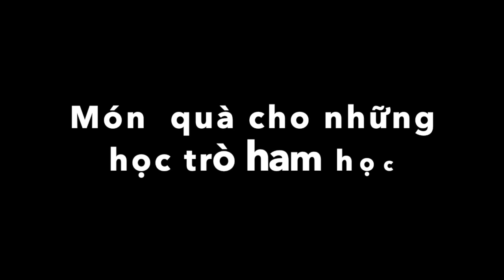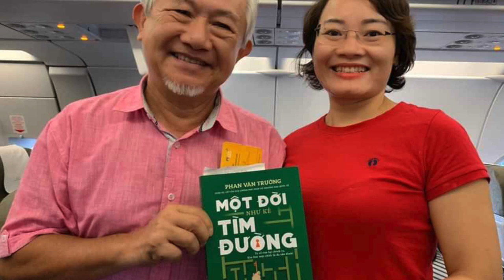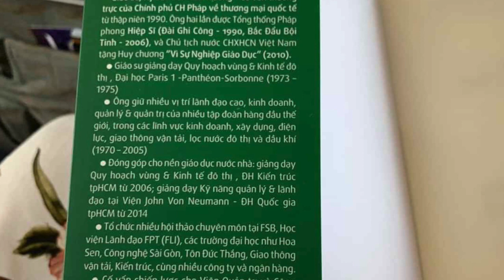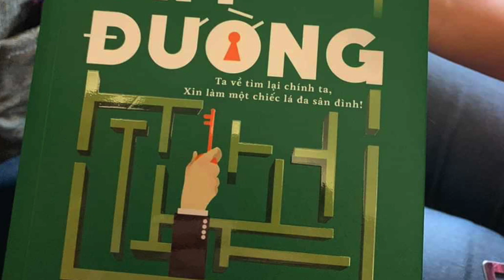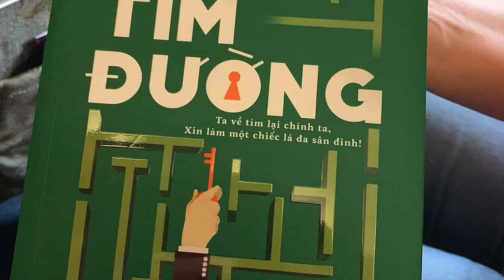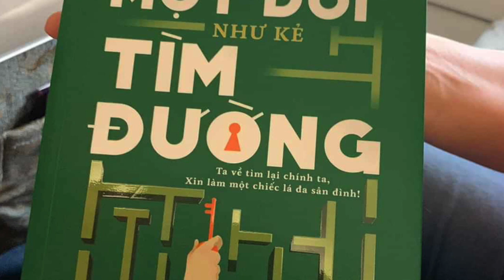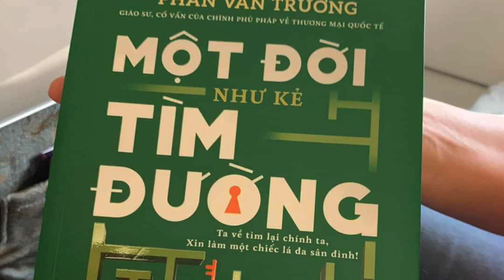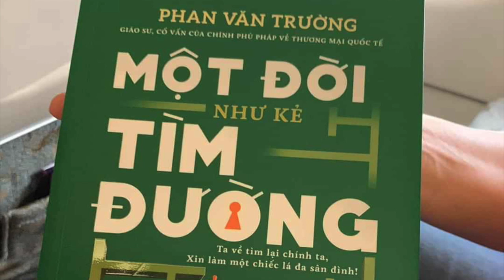Người học trò ham học | Tác giả: Hải Bình | Cấy Nền Radio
Cấy Nền Radio số 10: Món quà cho những học trò ham học

"Cảm ơn vũ trụ đã cho hai chị em tôi là Hải Bình và Bình Minh được gặp thầy trong chuyến bay đi Malaysia và tháng 10 năm ngoái. Chuyến bay hơn 2 tiếng thôi nhưng chúng ta đã kịp học được rất nhiều bài học giá trị từ người thầy lớn..."

Vậy những món quà, bài học đó là gì? Chúng ta cùng lắng nghe những chia sẻ hết sức chân thành từ hai chị Hải Bình và Bình Minh trong Cấy Nền Radio số 10 bạn nhé!